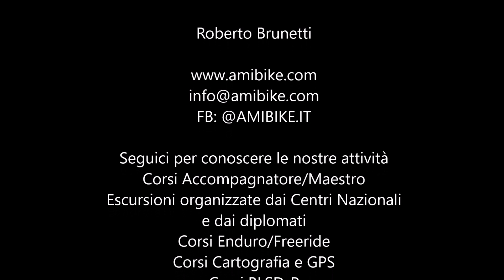AMIBIKE Online School - Falsi Miti (Parte 2)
Secondo episodio sui falsi miti e credenze popolari. Proviamo a sfatarli.

Al prossimo episodio